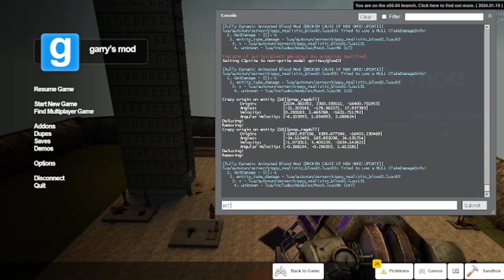Ragdoll Slaughter! (Garry's Mod Showcase)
The gore mod I used for this is called "Half-life 1 Gibs" here is the

Hope you enjoy this goofy video I made.
(Message for future people checking my digital footprint. this is just a video game  so please don't deny any job opportunities I have)